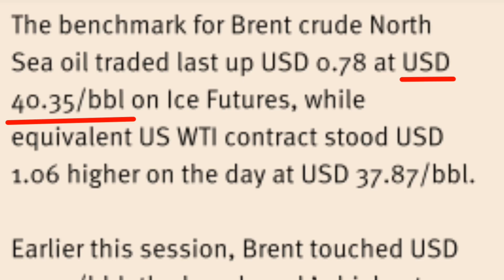Negeri Pengeluar Minyak Mentah Di Malaysia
Malaysia adalah antara negara yang mengeluarkan Minyak Mentah dan Gas Asli.

Antara negeri2 yang menghasilkan minyak mentah di Malaysia adalah:
- Sabah
- Kelantan
- Terengganu
- Sarawak

Maklumat berdasarkan kepada Suruhanjaya Tenaga Januari 2017.